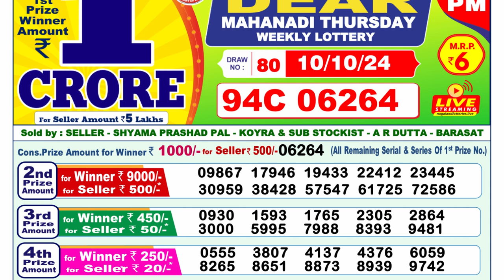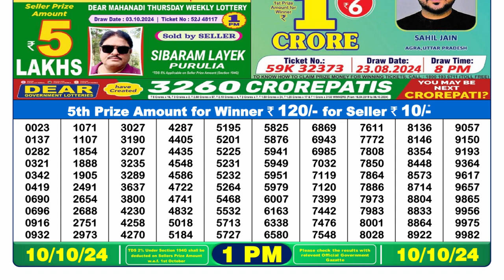🎯DEAR LOTTERY SAMBAD 1PM LIVE 10.10.2024 || लॉटरी सांबद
dear lottery result 1pm
10tarikh lottery sambad  today
lottery 1pm result morning